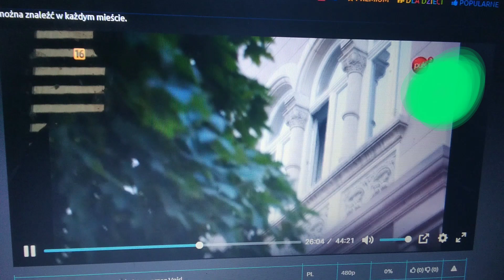Gagged men 121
Gagged men